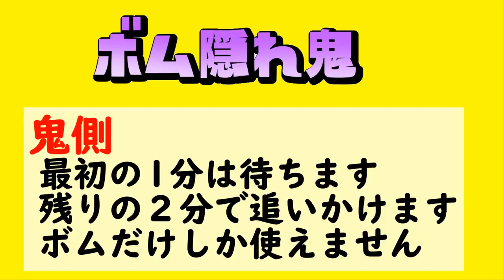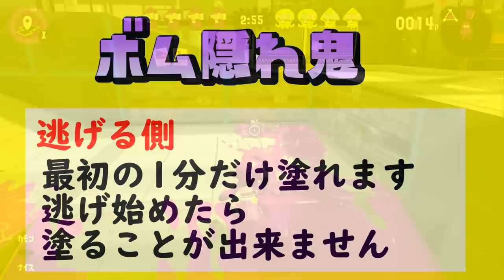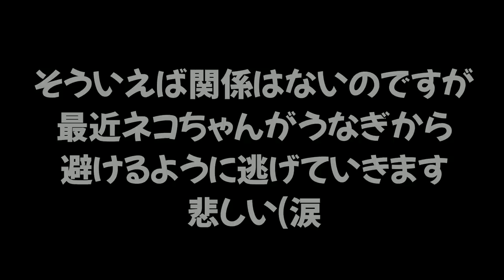【初心者から遊べる】ランクが低くても遊べるボムを使った隠れ鬼が楽しかったのでおすすめです！【スプラトゥーン２】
【ミニゲーム集】家にいる時間に友達とスプラで遊べる色んなミニゲーム 5選

【ミニゲーム 5選】ゴールデンウィークで友達とプラべで遊べる5つのミニゲーム集

【プラべで友達と遊べる】スプラトゥーン２で出来る簡単なミニゲーム集 おすすめ5選

　　　　　　　　　　　　　　　　敬称略